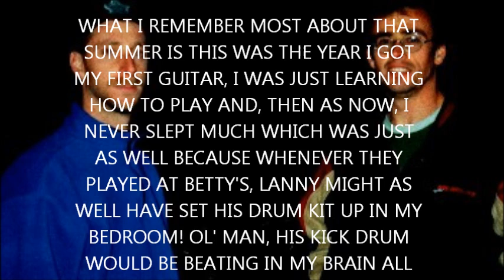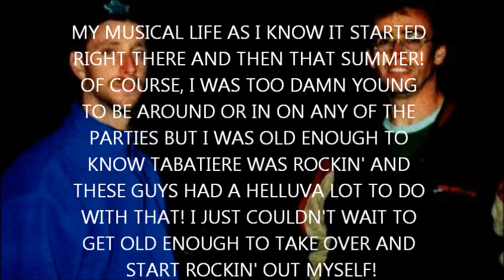FREEDOM JUNCTION THIN WHITE LINE RECORDED LIVE AT THE COMMUNITY HALL IN LA TABATIERE, QC AUGUST 3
Freedom Junction's cover of Trooper's "Thin White Line", recorded live
at the Community Hall in La Tabatiere, Qc. August 31st, 1991.
The line-up heard here are Tony Gallichon on lead vocals & lead guitar,
John Vatcher on bass guitar, & Lance Buffitt on drums (sorry I couldn't find a pic of all 3 of you Lanny!)
This recording was taken from the live cassette released by the band back in Fall 1991 entitled
"In memory of Freedom Junction-Live 1991!"
I will try to compile more pics and put together some decent videos with other tunes off this old tape,
as well as some of the better recordings off of other demos and bootlegs the guys don't even know about!
I gots lotsa goood stuff, brothers! :D